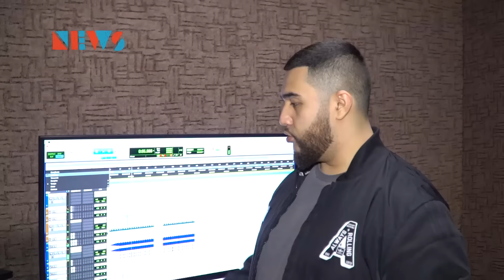Jah Khalib и Ninety One споют дуэтом?